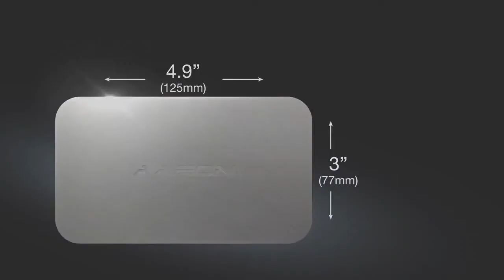AEC-6401 PC Fanless AAEON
AEC-6401, le plus petit PC du monde !